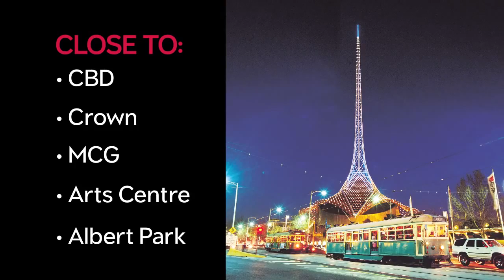Mainpoint Apartments Southbank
Spectacular new apartment tower ideally located in exciting Southbank, just a short walk across the Yarra River from Melbourne’s Central Business District. Also metres away is Crown Entertainment Complex, the Arts Centre and the vibrant city neighbourhood of South Melbourne.